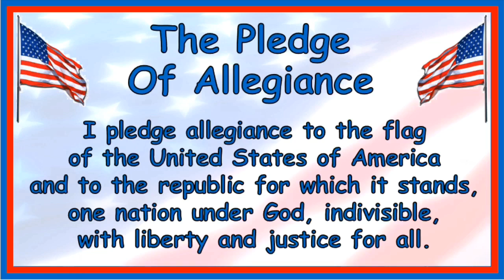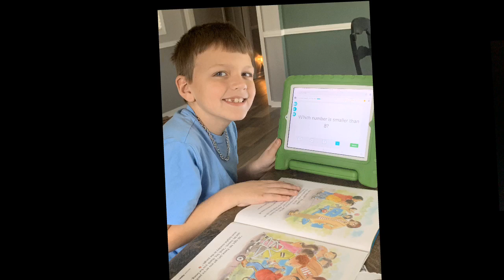Morning Announcements April 3 2020#gkecats